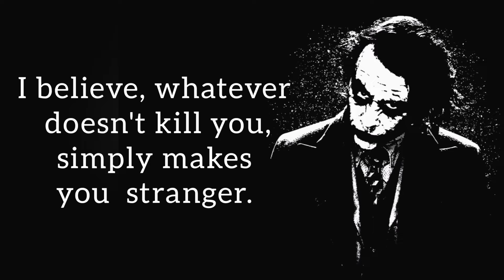JOKER QUOTES FROM DARK KNIGHT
JOKER best quotes and dialogues from Dark knight
Top Quotes from Dark knight by Joker
Heath ledger top Quotes from Dark knight
Song name :  Ncs if found dead of night